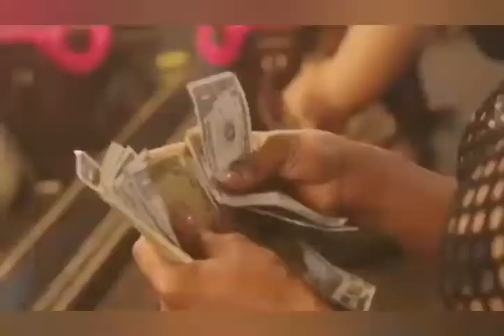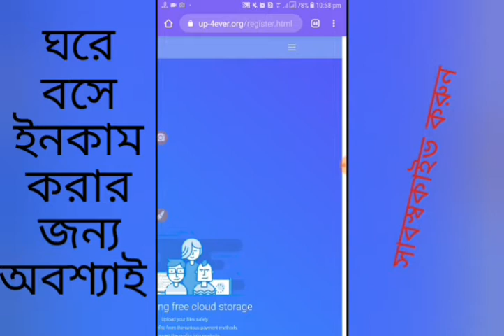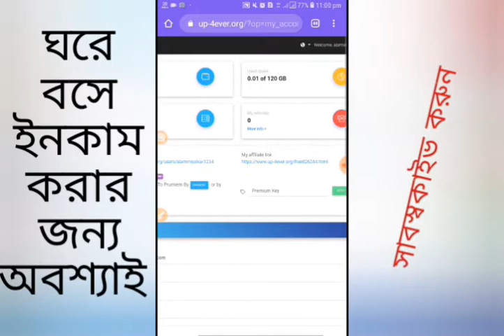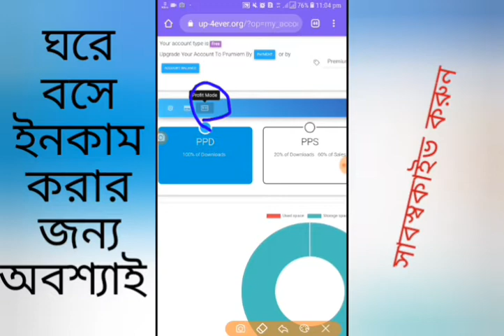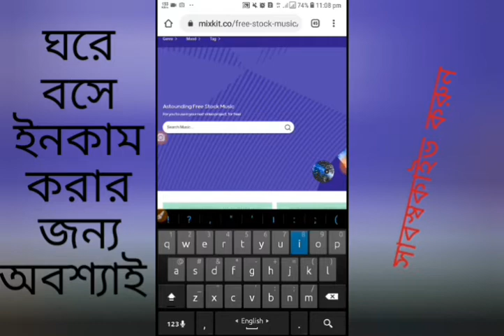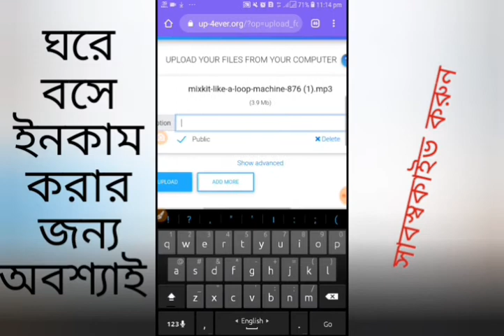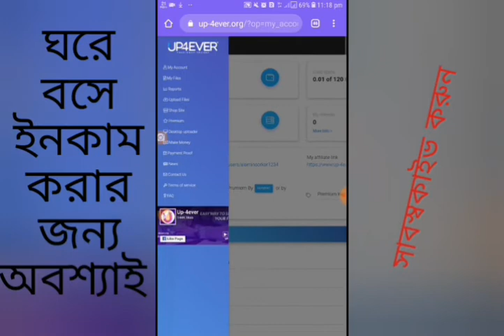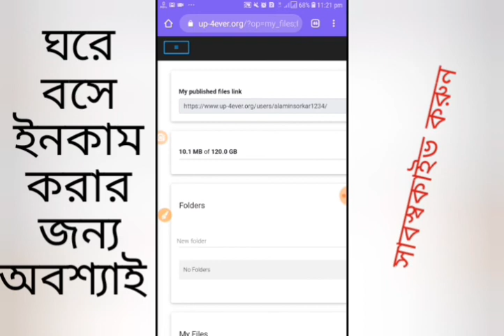Copy paste Work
Copy paste music Work (Felansing) Siting your home,Eran money copy past 2020,*new tips*

Receive $2.00 Trx Live Withdraw Proff || $5/$10 Daily Income Online income Bd 2020

Information:
Al amin Sorkar Today upload Earnings video in this Online_incomeBD
Online income bangladesh 2020 New Earnings app 2020

♦ Dollar Buy Sell 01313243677 imo and Whatsapp

My Telegram Usename @alaminsorkarpbbd

Copy past earn 2020 /copy past earn Worildwide

About : Onliy Earn money parson Man.. and  REYAL PARSON Video This channel... Onliy @Al amin Sorkar...